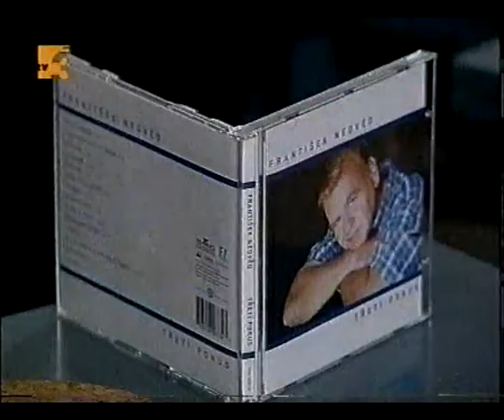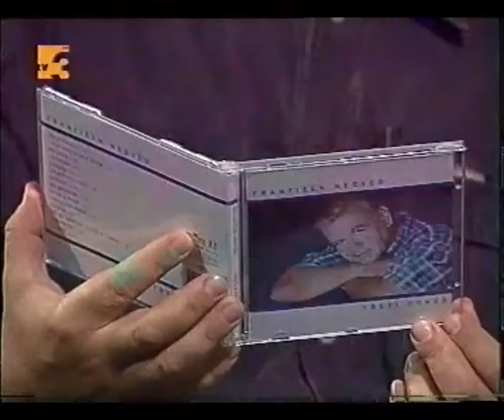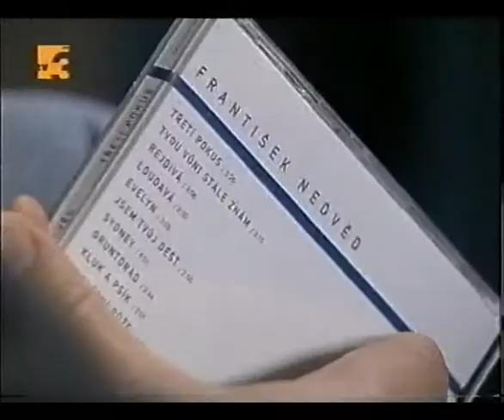František Nedvěd ako hosť Vladimíra Kroca v relácií "Portréty"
r.2000